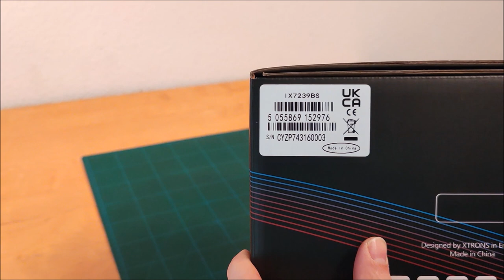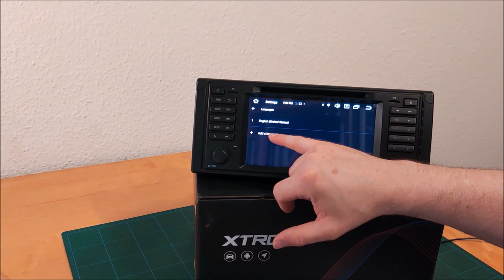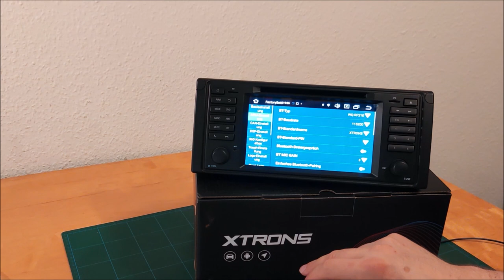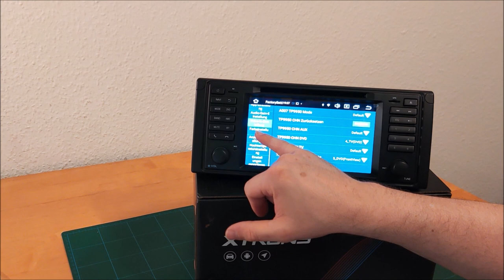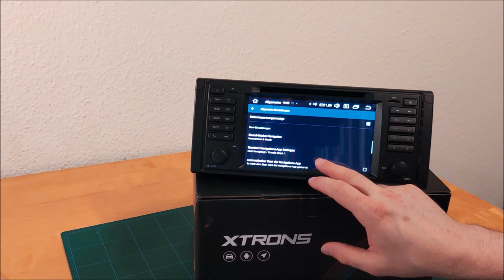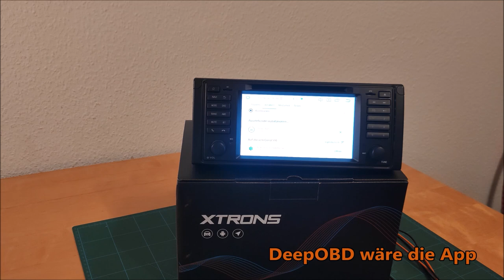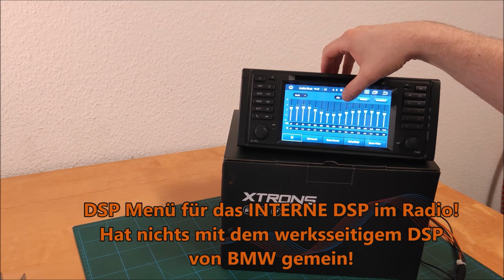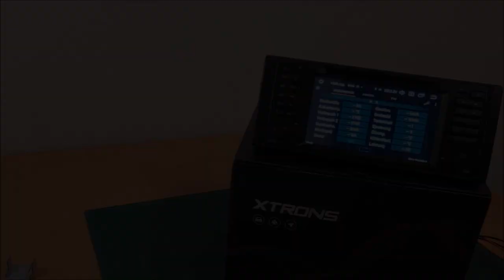XTRONS IX7239BS Unboxing und kurzer Test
In diesem Video stellen wir euch das XTRONS IX7239BS kurz vor.